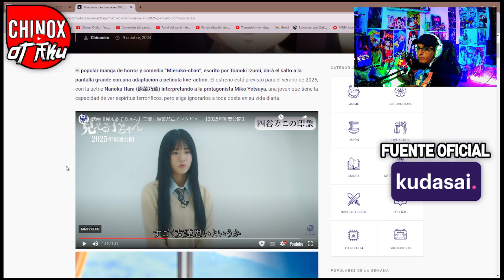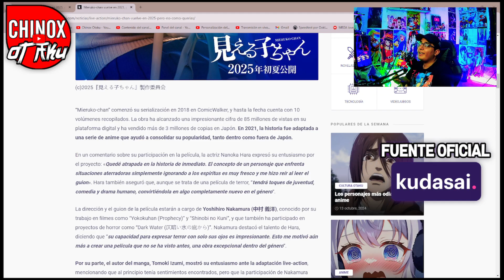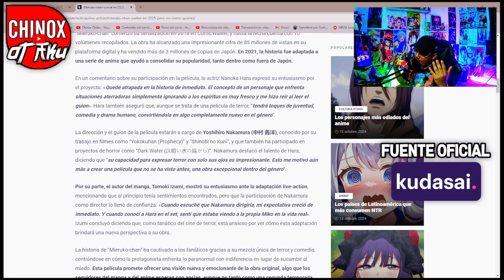¡NO TE LO PIERDAS! 😱 Así Es el ALUCINANTE Live Action de Mieruko Chan que ESTÁ IMPACTANDO A TODOS"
🆕↗️𝙀𝙉 𝙀𝙇 𝙑𝙄𝘿𝙀𝙊 𝘿𝙀𝙇 𝘿𝙄𝘼 𝘿𝙀 𝙃𝙊𝙔↖️🆕

👋Sean Bienvenidos A Un Nuevo Video De : Anime , Conocedores y Fanaticos Del:
👉Anime.
👉Manga.
👉Cosplay.
👉TikTokers Otakus.
👉Streamers Otakus.
👉Geeks
👉Frikis
👉K-POPERS

🔍Busqueda Similar Del Video🔍

❗IGNORAR SOLO EN OCASION DE COLABORACION❗